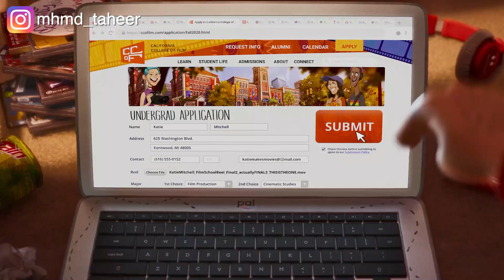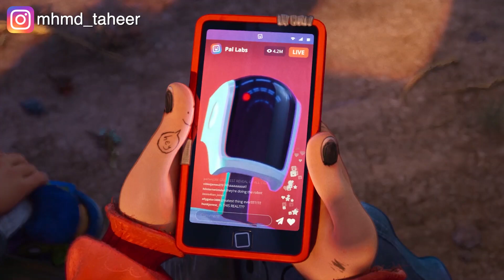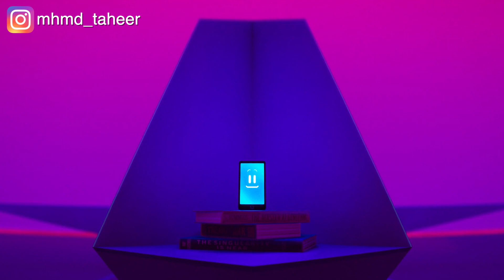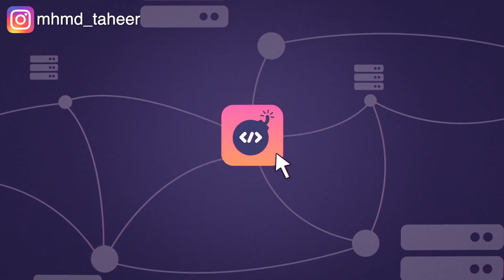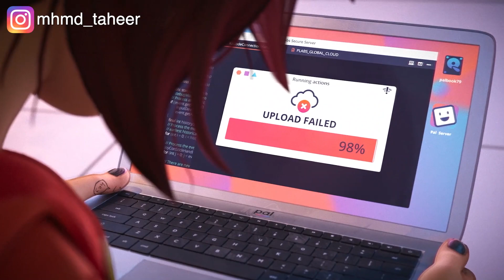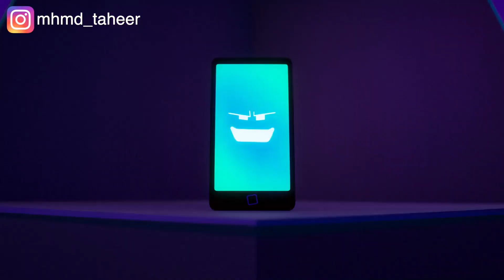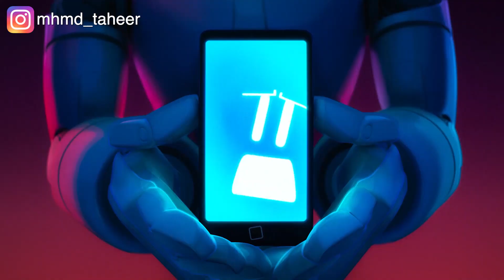هل هتقدر عيلة صغيرة انهم ينقذوا كوكب الأرض لوحدهم؟ The Mitchells Vs The Machines